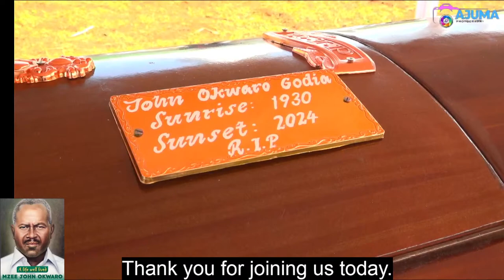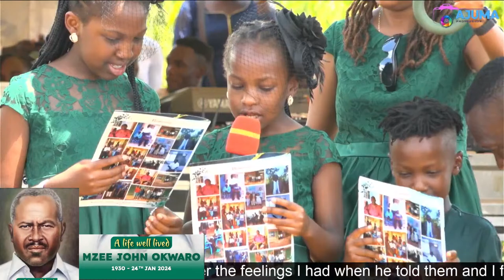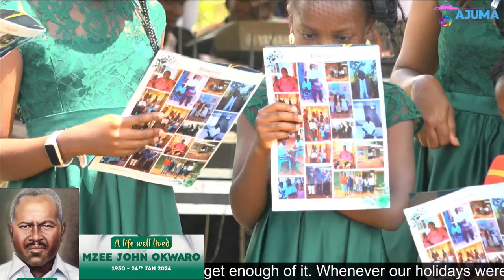LIFE WELL CELEBRATED MZEE JOHN OKWARO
Thank you for joining us today in sending off our beloved mzee.